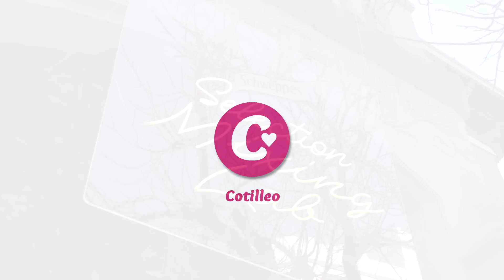♥️ Julio José Iglesias Jr.: de su advertencia a su hermana Tamara Falcó a su divorcio con Charisse